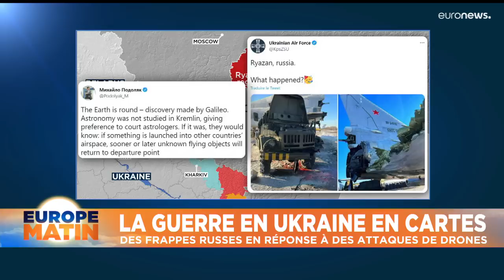L'UE veut renforcer les liens avec les Balkans, et plus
Les informations du mercredi 7 décembre 2022, matin :

00:40 Sommet UE-Balkans occidentaux : l'Union européenne veut resserrer les liens avec les Balkans
02:59 La guerre en Ukraine en cartes : des frappes russes en réponse à des attaques de drones
05:17 Guerre en Ukraine : les séniors en première ligne
06:32 Argentine : Cristina Kirchner condamnée
07:45 Etats-Unis : les démocrates majoritaires au Sénat
08:15 La Trump Organization coupable de fraude fiscale
08:50 Coupe du monde 2022 : le Portugal écrase la Suisse et rejoint le MAroc en quarts de finale

Image : AP Photo/Andreea Alexandru